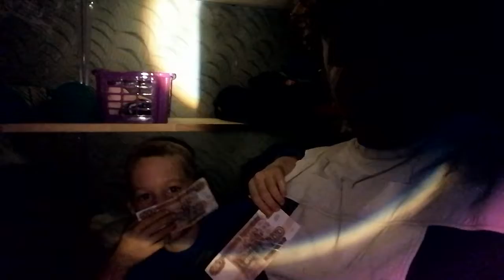Marcusen vi er glad I deg , og vi sender penger